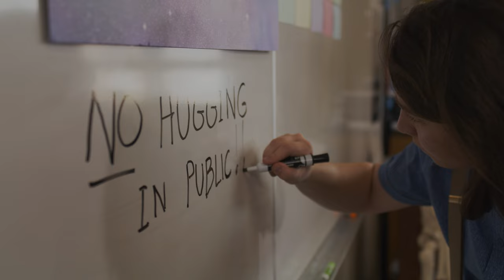Best Kids vs. Parents Sketches! 🥊 10 Minute Compilation | All That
As much as we love our folks, kids and parents don't always see eye to eye. From a high-stakes vegetable heist to history's worst -- or best? -- babysitter and everything in between, check out every time it was kids versus parents on All That in this sketch compilation!